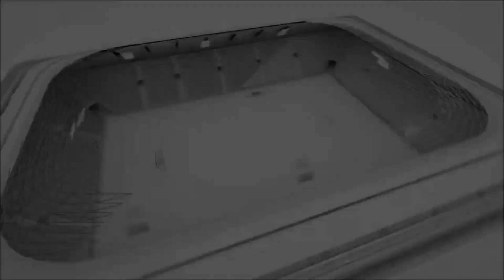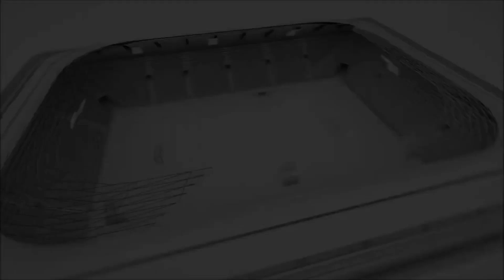GADDARS UNL MOTORS Maçın Geniş Özeti